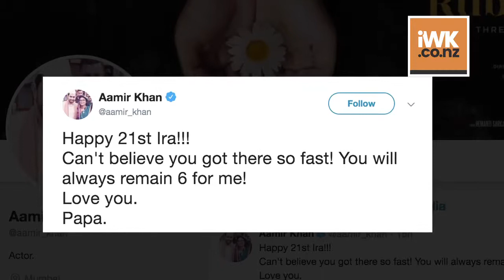Dad Aamir’s Special MESSAGE on Daughter Ira’s 21st Birthday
Known as Mr. Perfectionist, actor Aamir Khan’s daughter Ira Dubey turned 21 years old today. On her birthday, dotting father Aamir Khan took to social media to wish his daughter a very happy birthday, along with a sweet message.    Aamir, who was last seen in ‘Thugs of Hindostan’ will next be seen in the upcoming movie "Lal Singh Chaddha" which is going to be released in the year 2020.